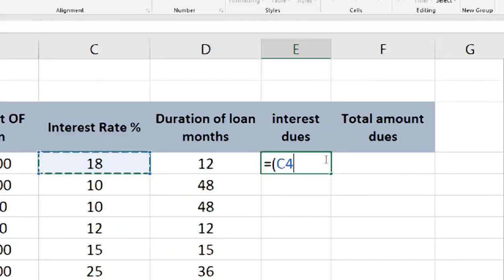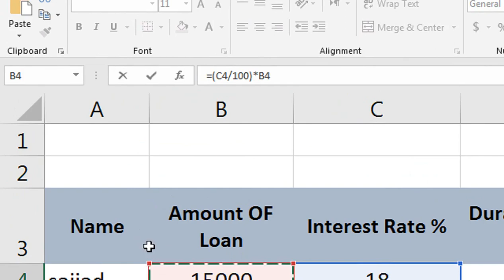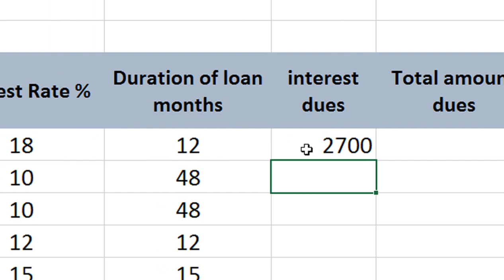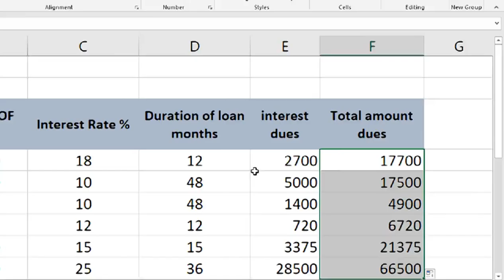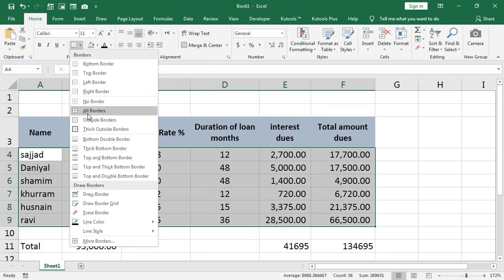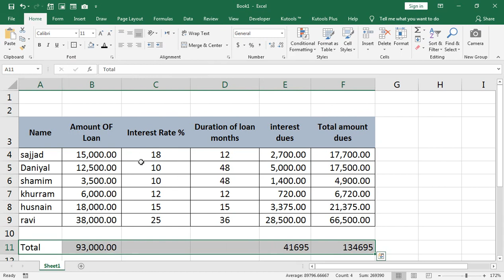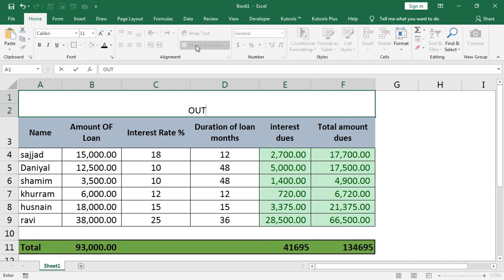outstanding loan balance formula excel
interest on loan in balance sheet. outstanding loan balance formula excel